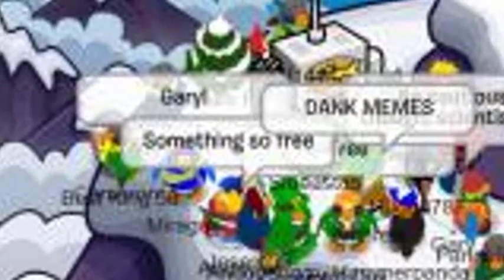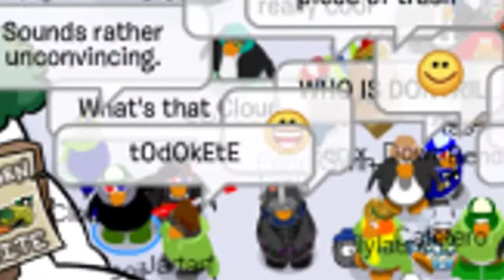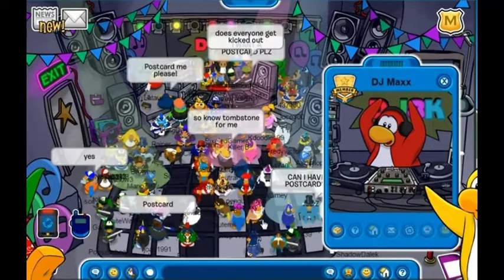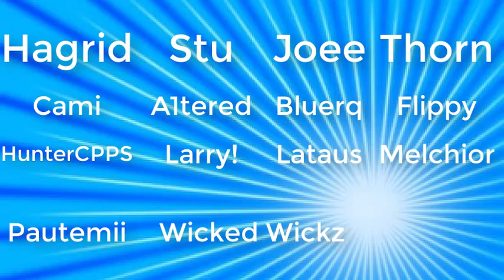CPR - A Look Back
CPR is now a year old and here is a video looking back at all the past parties of the last  year. like st patricks party, water party, halloween party and more.